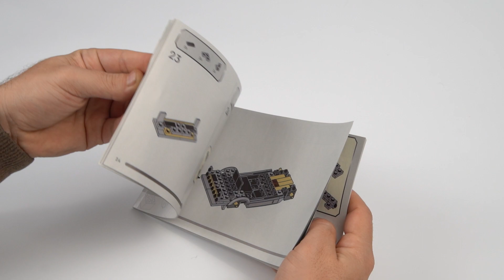LEGO SPEED CHAMPIONS Aston Martin DB5 James bond 007 - SPEEDBUILD 76911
*Puedes ver el blog completo con detalles de la construcción y fotos extra desde este link en nuestra web*:

✅ Recuerda que me ayudas mucho haciendo tus compras en Amazon desde los enlaces para poder ganar una comisión de compra y seguir trayendo contenido al canal, GRACIAS!!

🚀 Si te gusta el contenido del canal, dame un LIKE y sígueme, es GRATIS!